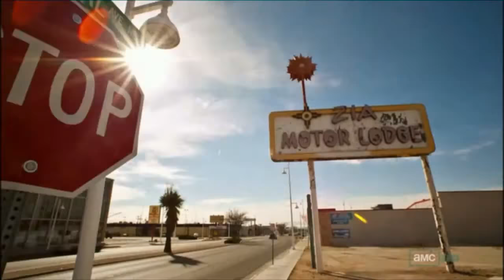Astroboter - Breaking Bad Remix [Official Video]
“Breaking Bad Remix” by Astroboter.

ABOUT ASTROBOTER

Astroboter is a music producer from Germany. His music reflects the mythical story of Astroboter, a metaphysical energy in the form of a robot. The sound is inspired by Hip Hop, Krautrock, Ambient and Post Rock. Astroboter has received positive reviews by producers like Blockhead or Breaking Bad composer Dave Porter, gained spins on radio stations worldwide and toured South America in 2018. In 2020 he teamed up with Grammy Award mastering engineer Mandy Parnell (Aphex Twin, Björk, Brian Eno, Jamie XX) on his song “Fearmonger“.